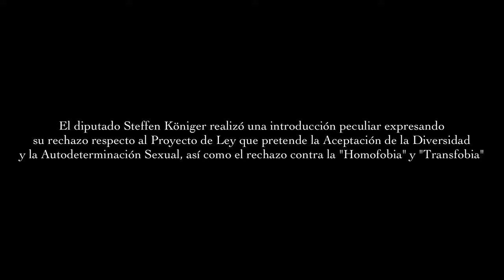El estimado Steffen Königer rechaza la Loca Agenda LGBT